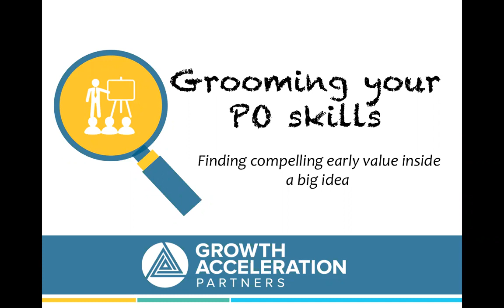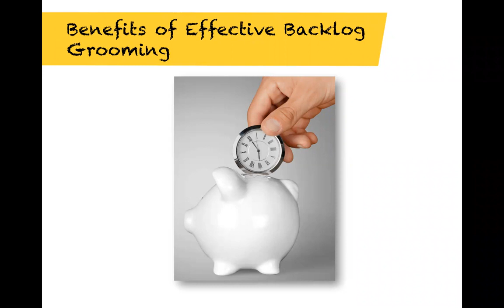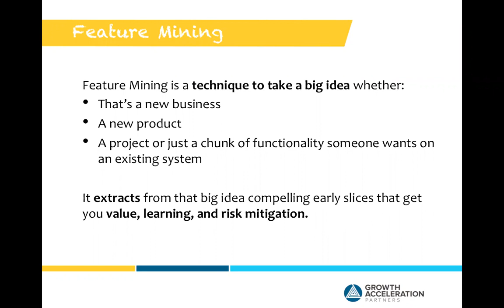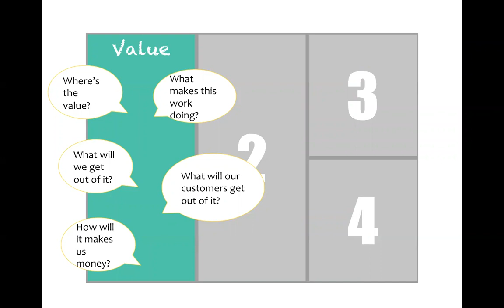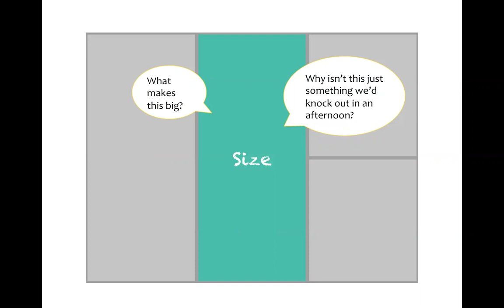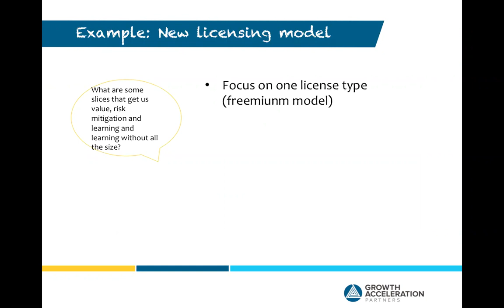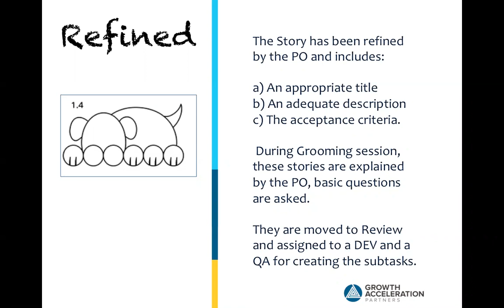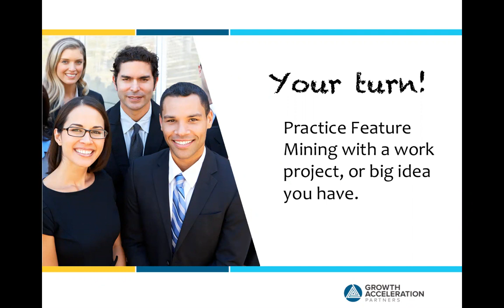Grooming your PO skills